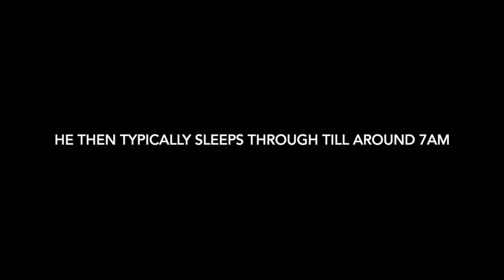2 YEAR OLD ROUTINE | TODDLER DAILY ROUTINE